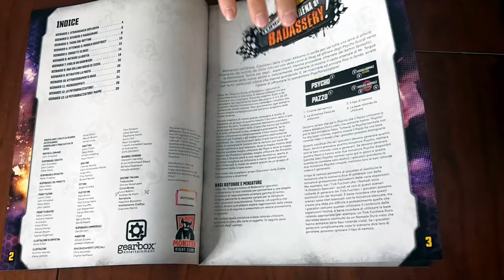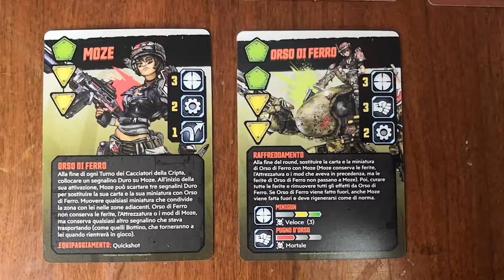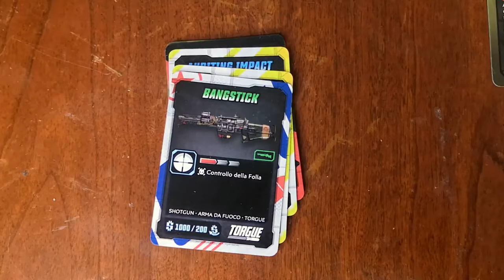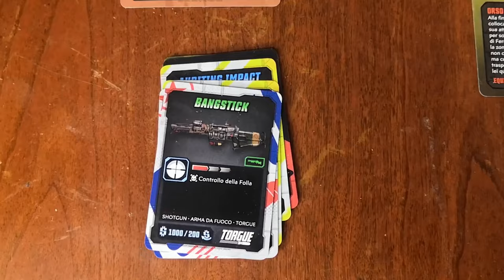Borderlands: Mister Torgue's Arena of Badassery - Cosa ne penso?